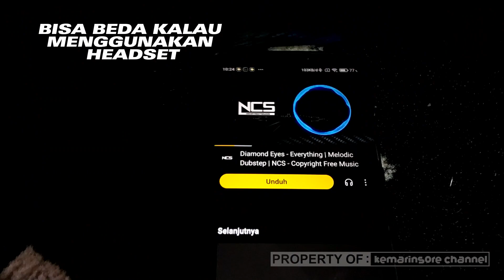Paralon Bluetooth Suara GLERR #2❗❗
Bergabung dengan channel ini untuk mendapatkan akses ke berbagai keuntungan:
Ini adalah video sharing saya tentang saya merakit speaker boombox dari pipa pvc.
Silakan tonton terus, terima kasih.

speaker dari pipa paralon, speaker dari pipa pvc, speaker bluetooth dari pipa paralon, speaker aktif dari pvc, speaker paralon 3 inch